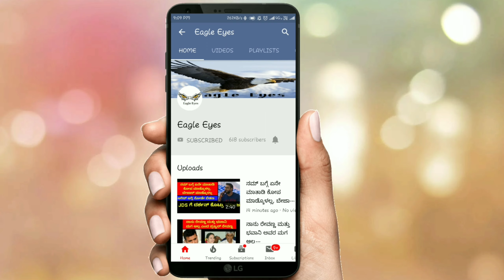ಕಿತ್ತೂರ್ ರಾಣಿ ಚೆನ್ನಮ್ಮ ಜಯಂತಿ ಮಾಡಿರೊನ್ ನಾನು :ಸಿದ್ದರಾಮಯ್ಯ